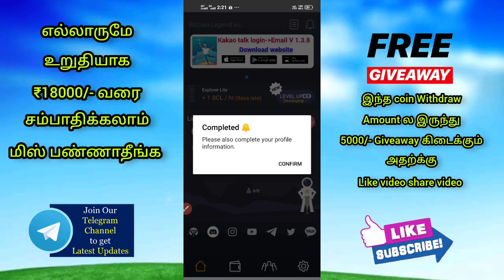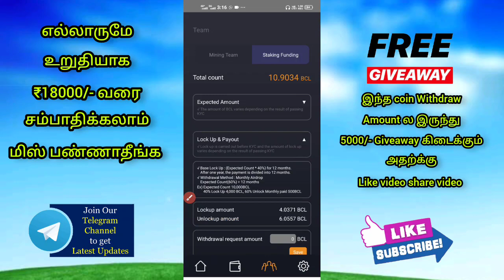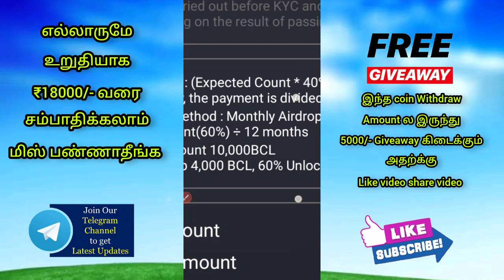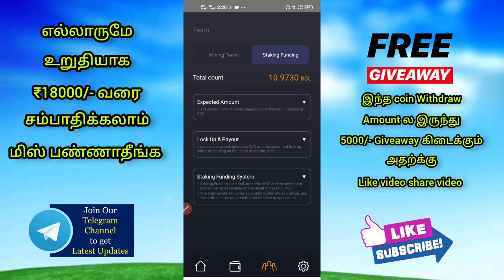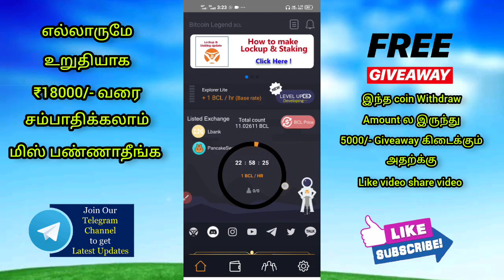Rs.18000/- முதலீடு இல்லாமல் சம்பாதிக்கலாம் | earn money crypto currency | bitcoin leguent app Tamil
New Earn Money Apps Tamil |
Review, moneyearningapp​ EarnMoney​ withoutinvestment​ | rajivrealmoney | Data Entry Job in Tamil | Payment Proof

⭐Join Telegram For Best Offer

Primo code 👉i4cyzyoaxk7

Earning app
Online job
Typing jobs
In tamil
Google
Rajiv Real Money

                Thanks 💞நன்றி